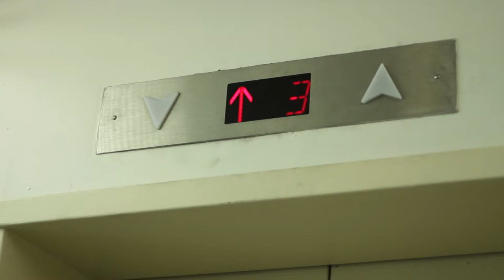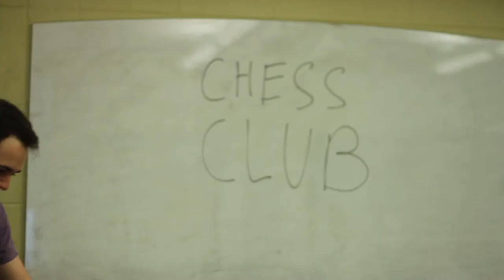Club Loser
Two men discuss the past- and the future.